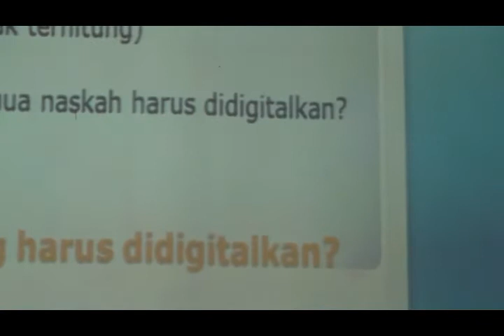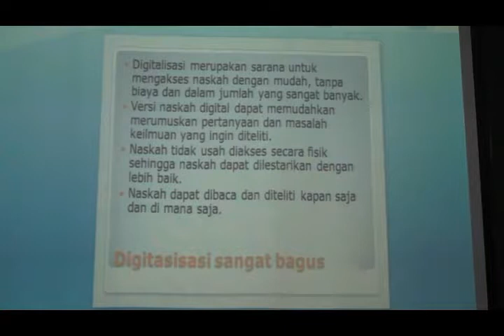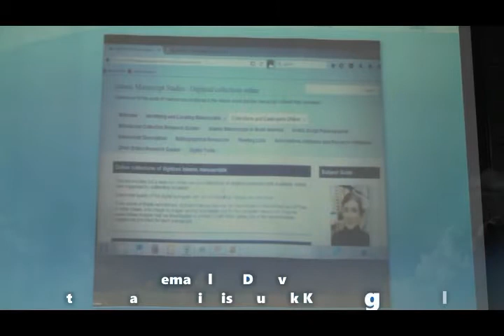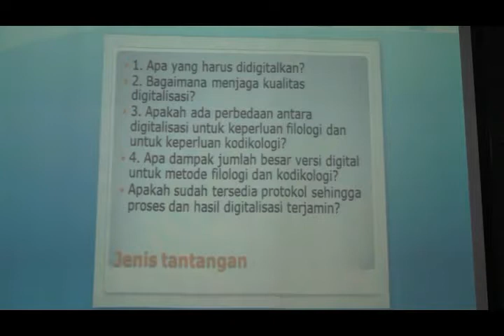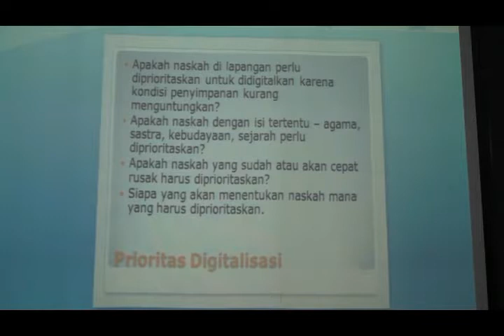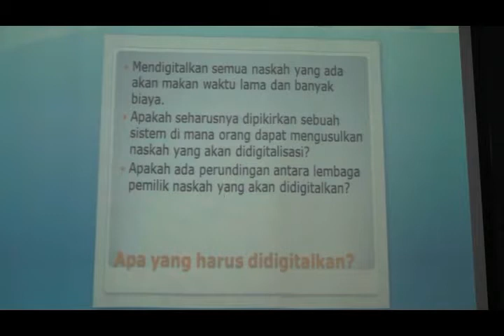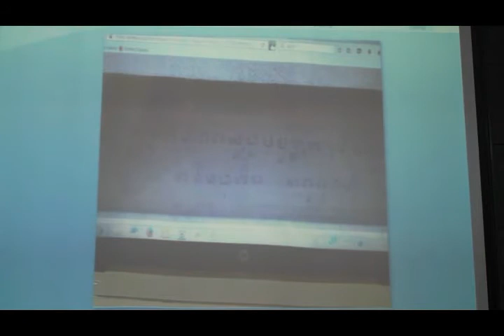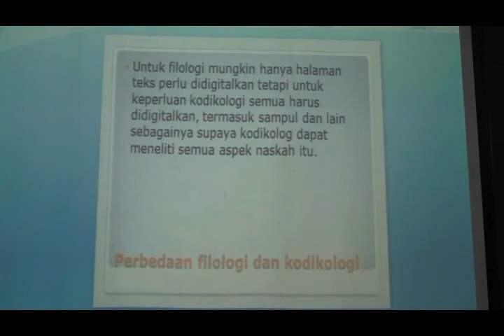Dick van der Meij : Simposium Internasional ke 16 Pernaskahan Nusantara